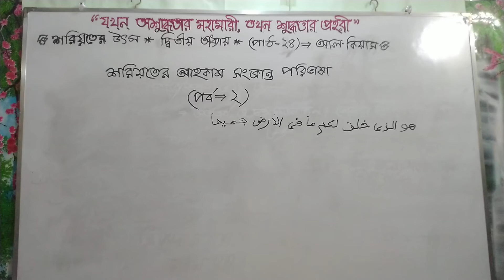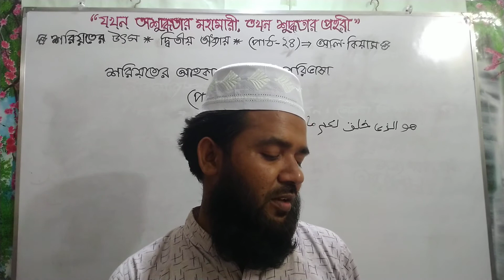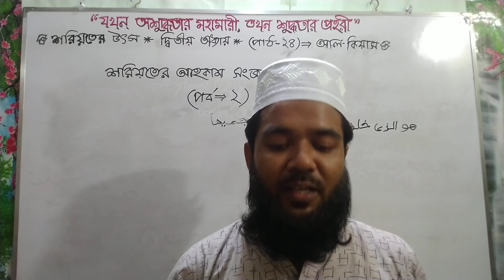শরিয়তের আহকাম সংক্রান্ত পরিভাষা (পর্ব-২)। পাঠ ২৪। শ্রেণিঃ ৯ম-১০ম (SSC)। ইসলাম শিক্ষা। Forhad TBT 91।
قال الله تعالى في القران المجيد اعوذ بالله من الشيطان الرجيم بسم الله الرحمن الرحيم : هو الذي خلق لكم ما في الارض جميعا © بسم الله الرحمن الرحيم: وان تعدوا نعمت الله لا تحصوها© قال رسول الله صلى الله عليه وسلم فى الحديث الشريف : الحلال بين والحرام بين© بسم الله الرحمن الرحيم: يا ايها الناس كلوا مما في الارض حللا طيبا© بسم الله الرحمن الرحيم: يا ايها الرسول كلوا من الطيبت واعملوا صالحا©